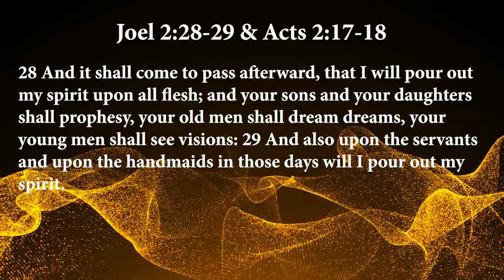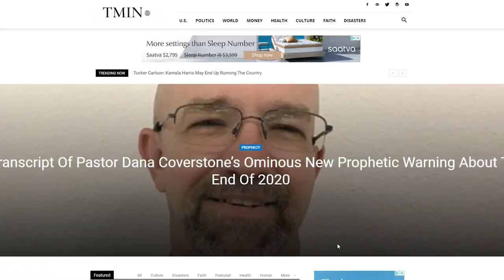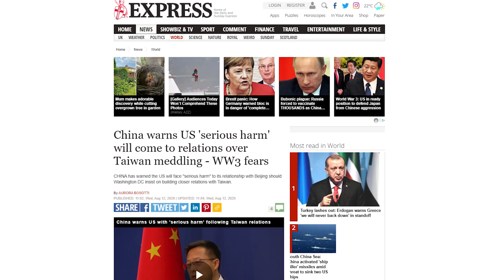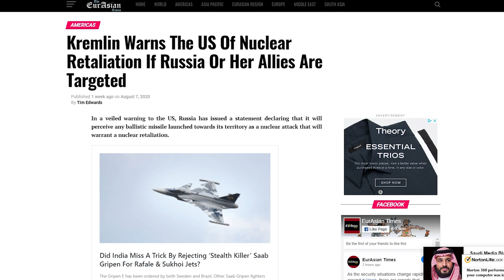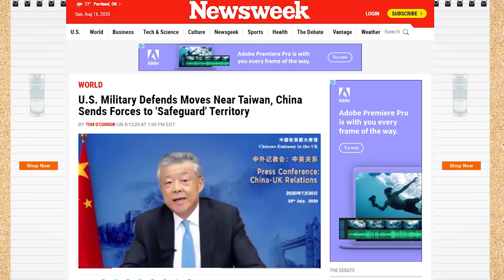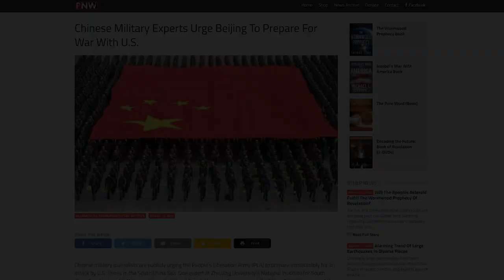Sudden Attack! Dreams & Visions of War between US, China & Russia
In this broadcast you will hear of dreams and visions about a Sudden Attack that will hit America without warning. Could it be possible that these attacks are already being planned? Are the headlines today painting that story? Tune in and find out!

Sources:
Michael Snyder Websites & Sources:

-Monique Bizet’s Prophetic Vision Of World War III-“Russia and China will invade the USA when she is at her weakest”
-“It All Happened So SUDDENLY, There Was No Warning, Nothing, Suddenly We Were Attacked”
-David Wilkerson: “America is going to be destroyed by fire!”